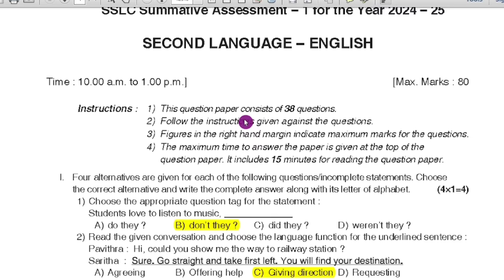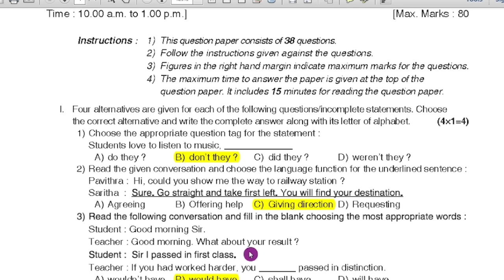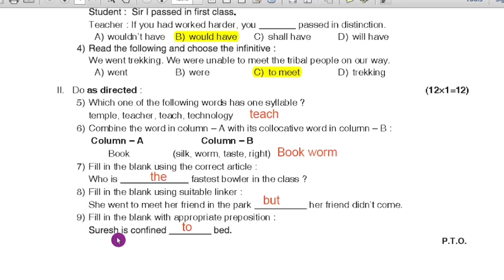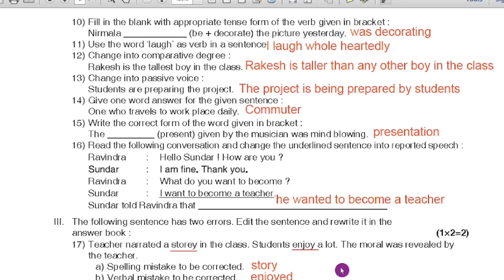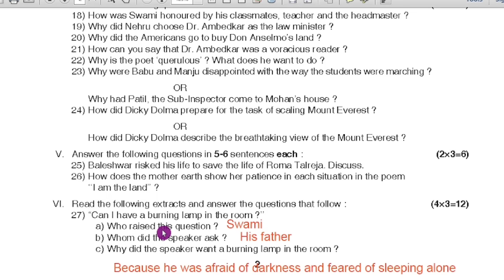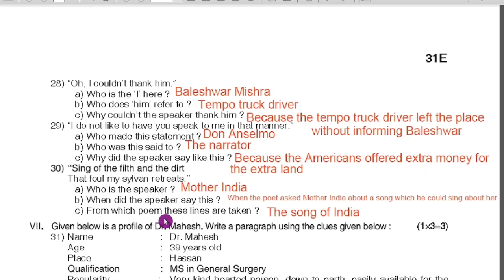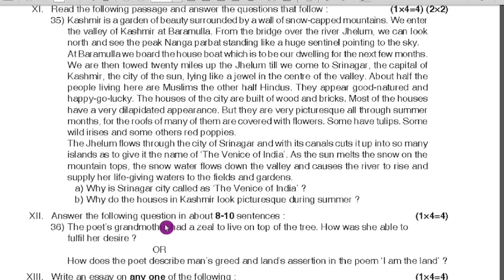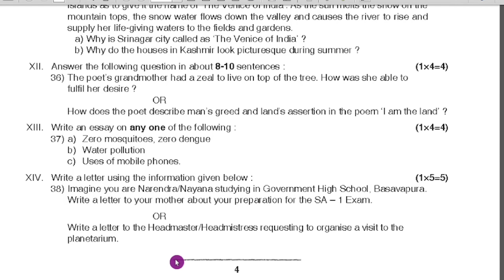SSLC English SA1 Questions Paper With Answer 2024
SSLC English SA1 Questions 2024
SSLC English SA1 Model Question Paper With Answers 2024 10th Mid Term Model Question Paper

10thenglishmidtermexamquestionpaperwith answers
sslcenglishmidtermexamquestionpaperwith answers